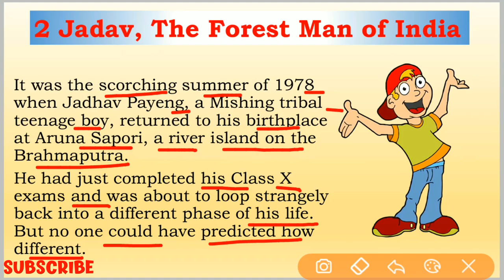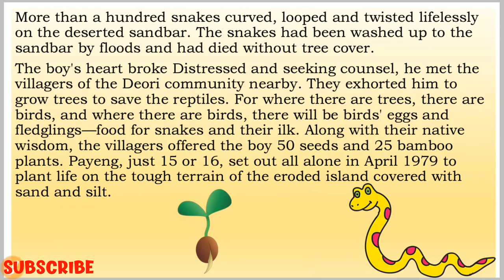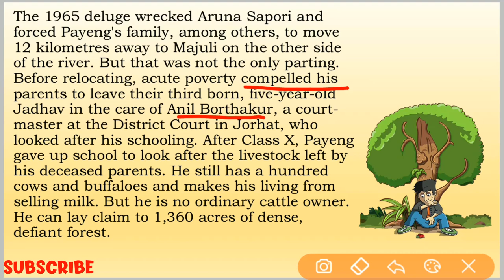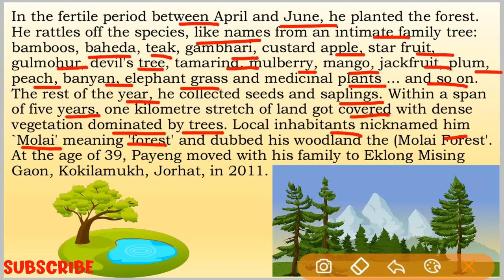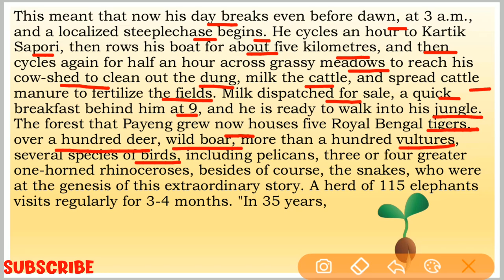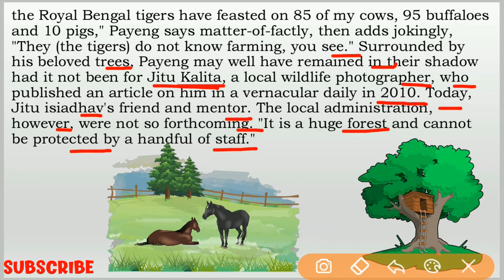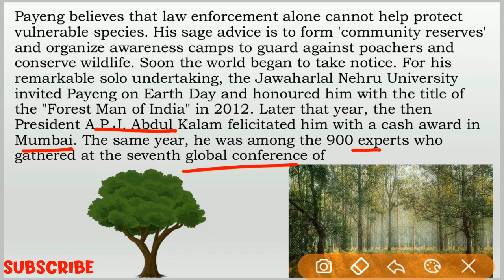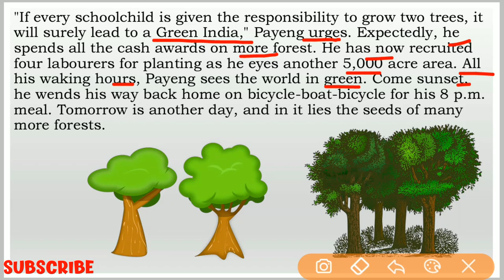Jadav The Forest Man of India | Class 8 English Chapter 2 In Hindi | Starburst CBSE |Carry Education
In this video we have explained Jadav The Forest Man of India Class 8 English Chapter 2 In Hindi Starburst CBSE